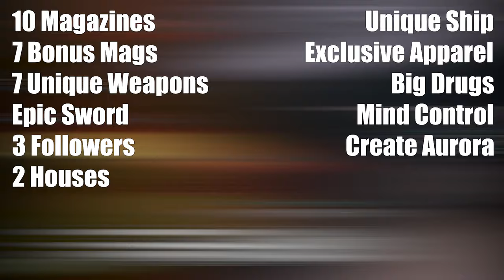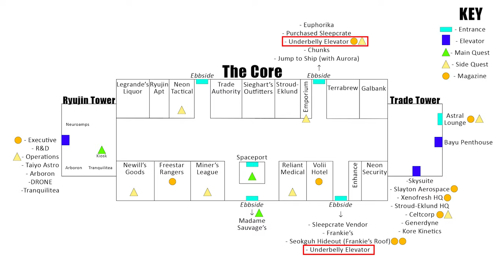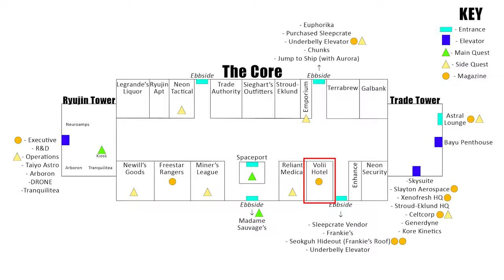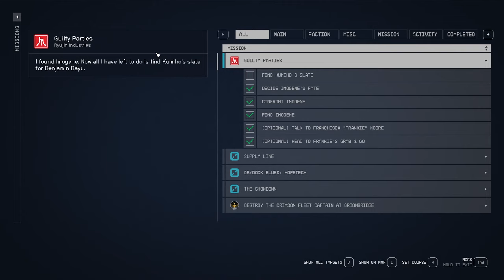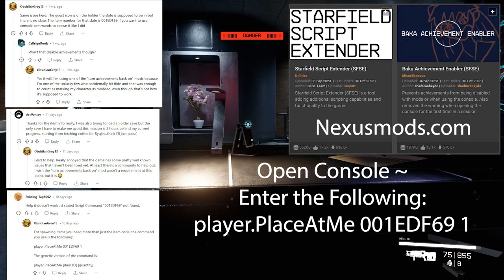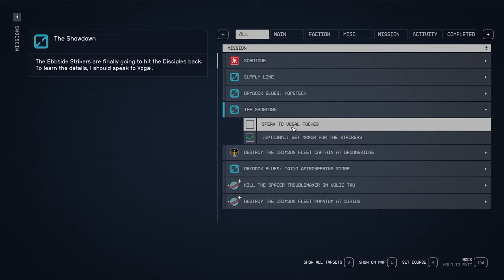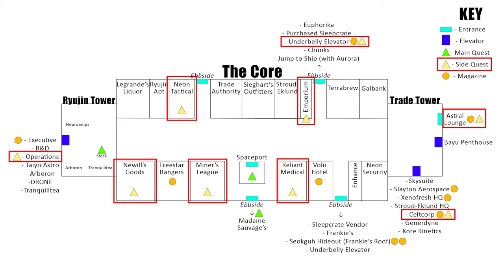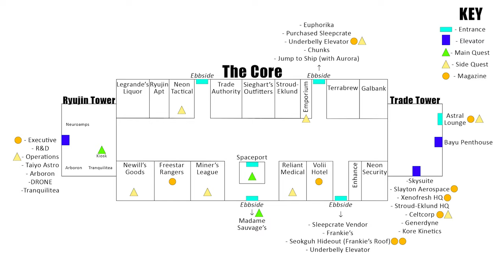Starfield Neon City Ultimate Rewards Guide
Starfield Guide to obtain every reward from the City of Neon.

Quest Bug Info:
Bayu Slate Bug (Guilty Parties quest) shown at 33:54
Striker Door Bug (Gang Questline) shown at 37:19

Timestamps:
0:00 - Neon City
1:22 - Layout
2:52 - Magazines
9:24 - Unique Weapons
16:21 - Apparel
19:52 - Aurora, Chems, & Drinks
24:23 - Stealing & Contraband
28:10 - Followers
29:05 - Housing
30:57 - Quests
39:43 - Conclusion